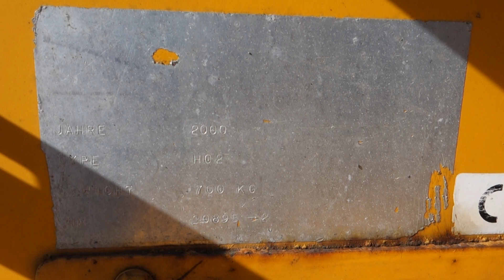Oletto 2m³ Thermo Asphalt Container Hot Box H02 wie A.T.C. / HMB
Thermo Asphalt Container:

- Oletto
- Typ H02
- Baujahr 2000
- Schneckenantrieb über Honda GX270 Motor (9PS)
- 2m³
- Gasanlage ausgebaut

90530 Wendelstein